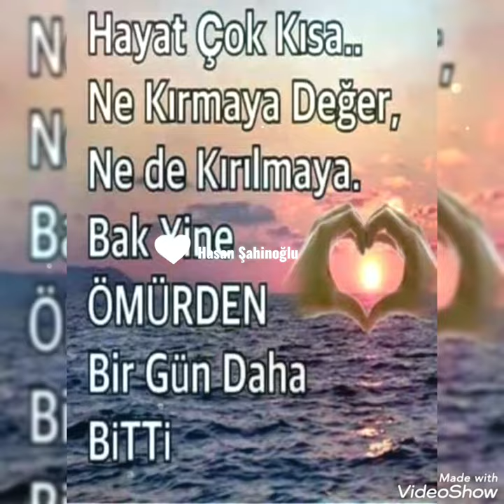Cuma mesajı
Dertlizaza